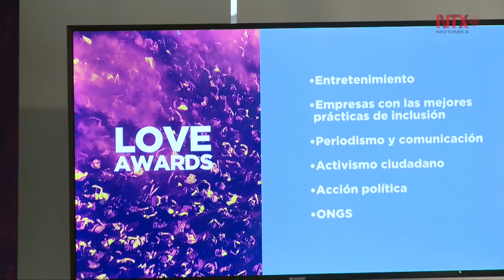Love 4 all "Una sociedad orgullosa de su comunidad"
El festival "Love 4 All" busca fomentar la inclusión como base del crecimiento social, cultural y económico de México